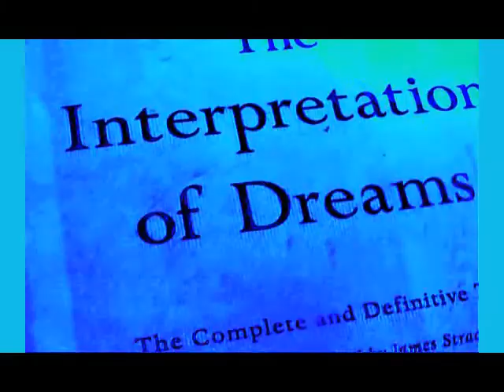'TBWCW' - ep 3. part b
Song: This must be the place - Talking Heads